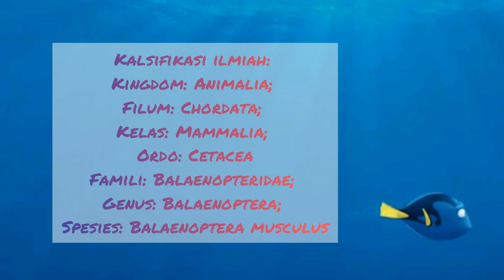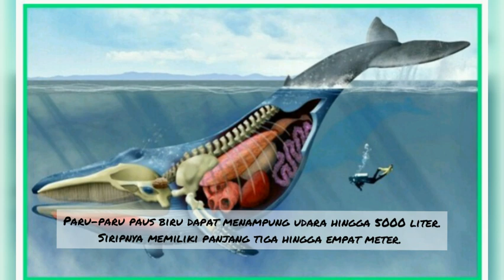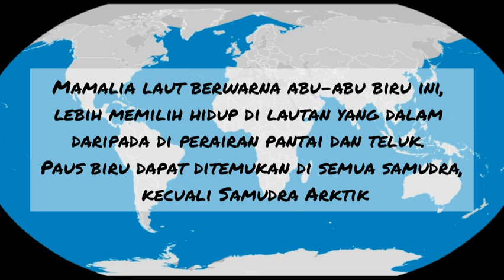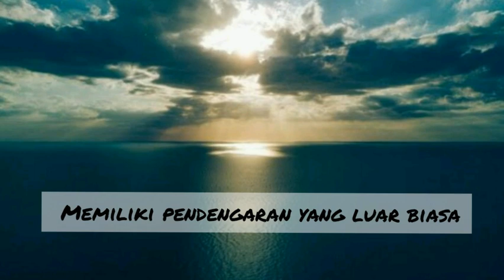Ananda putri (180384205047)/Ordo cetacea